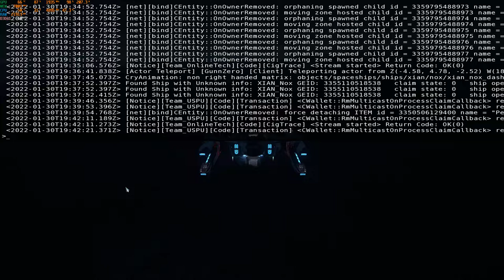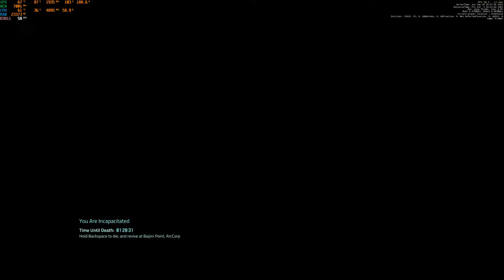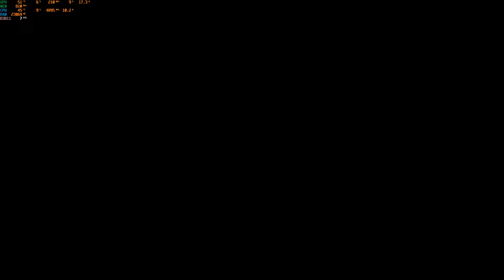Star Citizen wreck diving is the new thing......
The crew goes out to see what the fuss is about with new wrecks on Lyria and Walla. Shenanigans and a rescue ensue...right up to a .i wont spoil it.